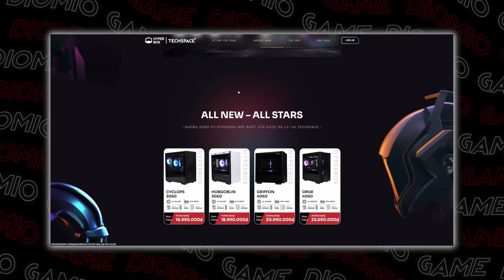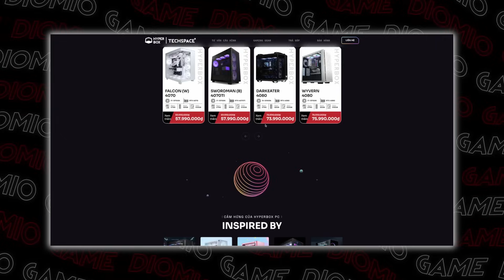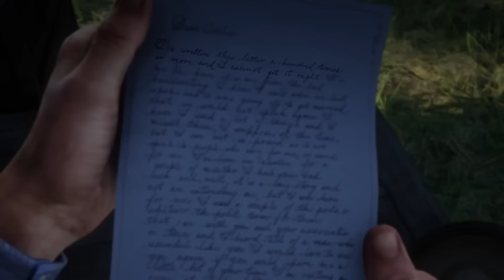TẤT TẦN TẬT VỀ ARTHUR MORGAN: GÃ CAO BỒI VỚI 1 TRÁI TIM ẤM ÁP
Để nói đến 1 nhân vật dù mới chỉ xuất hiện lần đầu tiên và cũng là duy nhất trong đúng 1 tựa game nhưng đã đủ khiến người chơi phải yêu quý, thậm chí được coi là 1 trong những nhân vật chính được yêu thích nhất mọi thời đại, có lẽ chỉ có Arthur Morgan trong Red Dead Redemption 2. Chào mừng các bạn đã quay trở lại với Diomino, hãy cùng chúng mình phân tích anh chàng giang hồ miền viễn tây ấy trong video này nhé.

Host: Andrew Vũ
Kịch bản: Shinobi
Edit: Andrew Vũ

0:00 - Mở đầu
1:12 - Arthur Morgan
9:58 - Outro